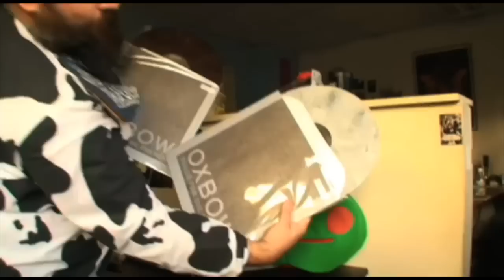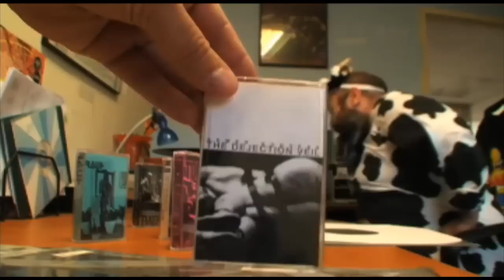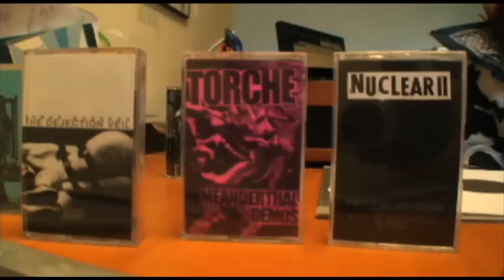Chel's List 12: Udder Chaos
Chel in a cow suit. Oxbow - Songs for the French 12", Everlovely Lightningheart - Sien Weal Tallion Rue handmade CD, RCP Tapes, RAUH, Nuclear II, Sewer Goddess, Torche